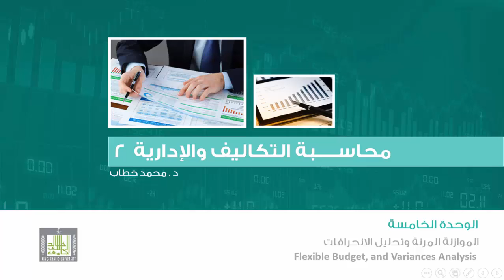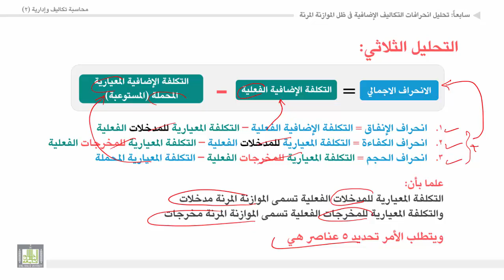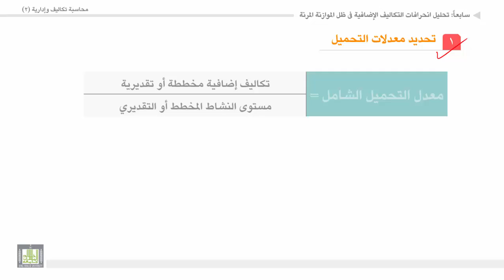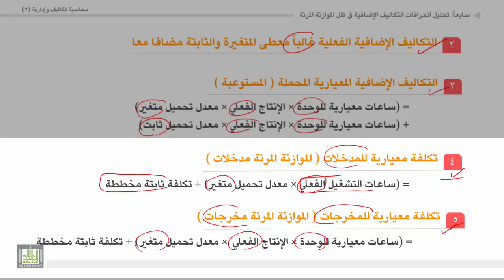محاسبة تكاليف وإدارية (2) - الوحدة 5 : التحليل الثلاثي لانحرافات التكاليف الإضافية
المقررات المفتوحة
التحليل الثلاثى لانحرافات التكاليف الإضافية فى ظل الموازنة المرنة.